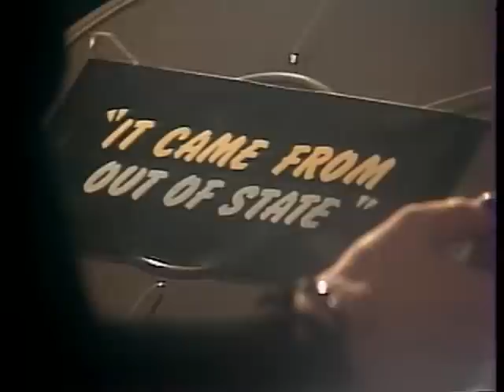elvira movie macabre monstroid